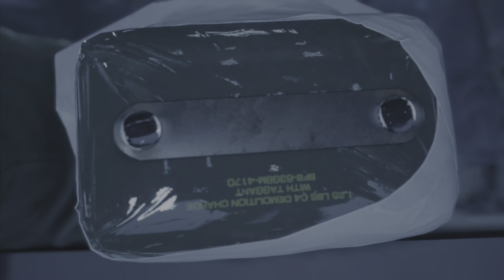#44【FF7リバース】チャプター14「終わりゆく世界」プレイ動画※ネタバレあり【夢の世界 ～ ジェノバLife戦まで】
タイトル：FINAL FANTASY VII REBIRTH
対応機種：PlayStation®5
ジャンル：RPG
プレイ人数：1人
発売日：2024年2月29日（木）